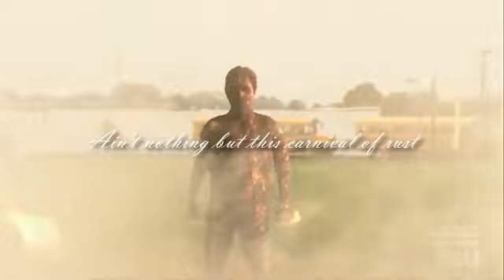Hope & Landon ~ Thirsty for your love (+ 3x08)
Hope and Landon have been through so much lately and i wanted to vid them already alone in one video. I hope you'll love it. - xoxo ShadowOf Love 🥰

Series :Legacies
Couple : Hope Mikaelson & Landon Kirby
Song : Carnival of rust (Thirsty for your love)